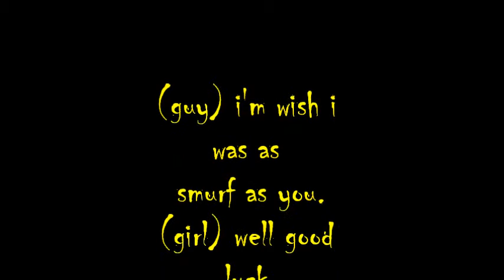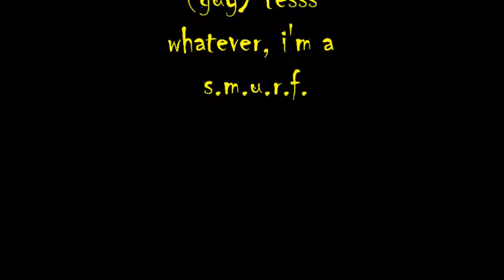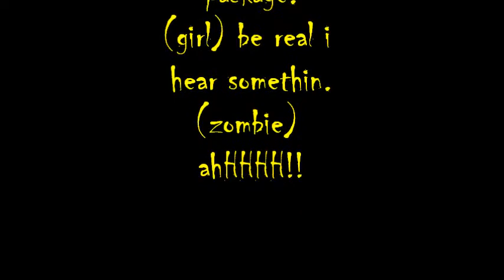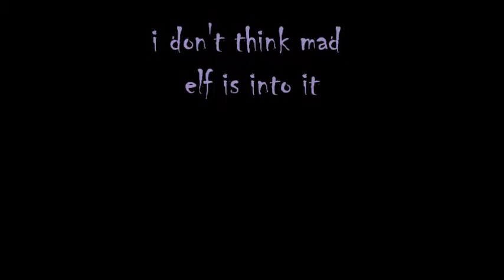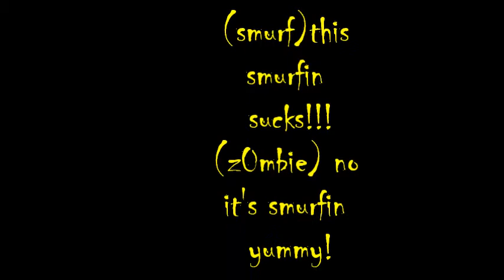Smurf of the Dead (a silent sock puppet film)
this comes from bordem, socks, and strong beverages will do